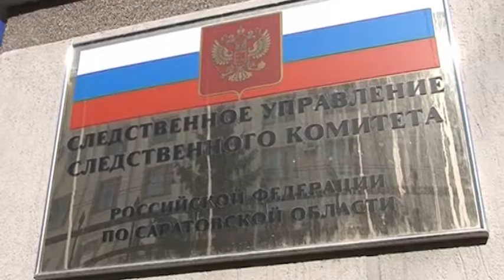Следователи подвели итоги своей работы за первое полугодие 2017 года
В Саратовской области снизилось количество преступлений коррупционной направленности, но не значительно. Об этом заявили представители Следственного Управления Следственного Комитета региона в пресс-центре издания «Московский Комсомолец в Саратове». Участники пресс-конференции подвели итоги работы ведомства за полугодие. Как отметили следователи, в производстве сейчас находится 200 уголовных дел по преступлениям коррупционной направленности. 78 дел направлено в суд. Из них 21 возбуждено в отношении шести депутатов, семи глав муниципальных образований, трёх адвокатов и пяти членов избирательных комиссий. Общее же количество преступлений выросло более чем на 5%. Стало больше и уголовных дел по тяжким и особо тяжким преступлениям. Кроме того, более чем в 2 раза увеличилось количество дел экстремистской направленности, из них 8 - дошли до суда. Говоря о нагрузке на следователей, в среднем каждый из них передает в суд по 2 дела в месяц, в производстве при этом находится от 3 до 7 дел. По словам представителей ведомства, это вполне привычная нагрузка, которая не является «запредельной». Облегчают работу дознания современные технологии. Среди которых новейшее криминалистическое оборудование.